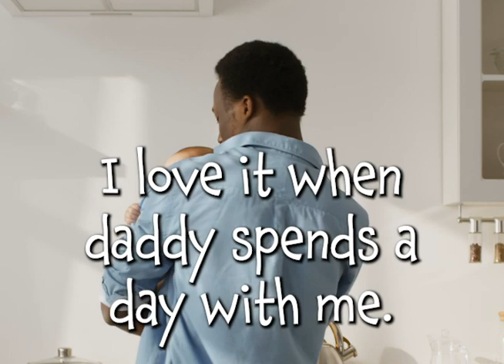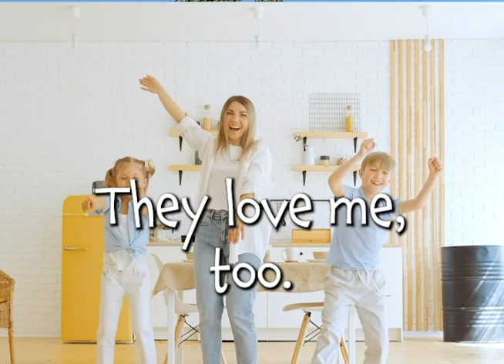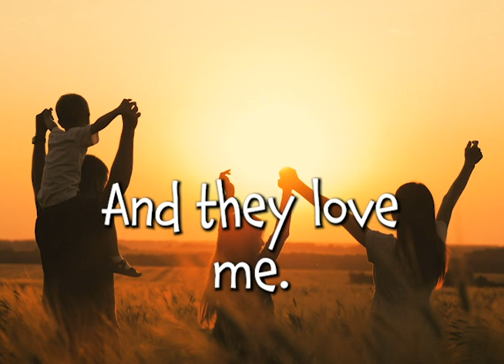Family Song (Aaron)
Personalized Children's Educational Song About Families (Aaron)